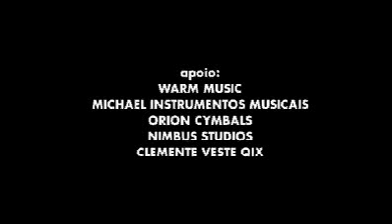Entrevista - Patrícia Coelho no Estúdio Showlivre 2007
Patrícia Coelho é o destaque do Estúdio Showlivre transmitido em 2007.

Confira a playlist com os clipes da Patrícia Coelho no Estúdio Showlivre